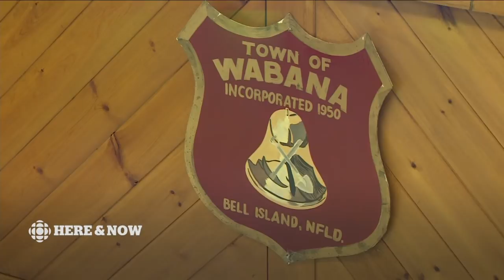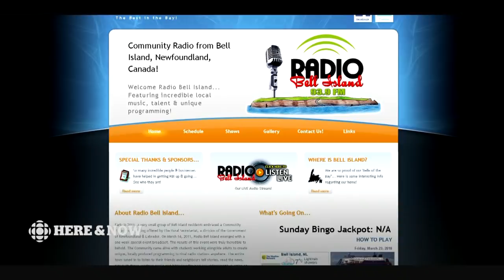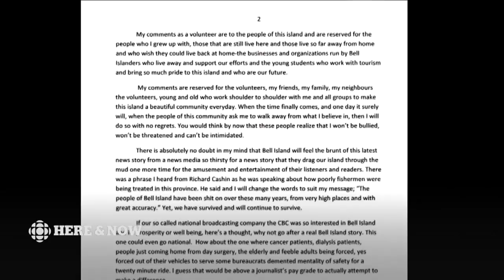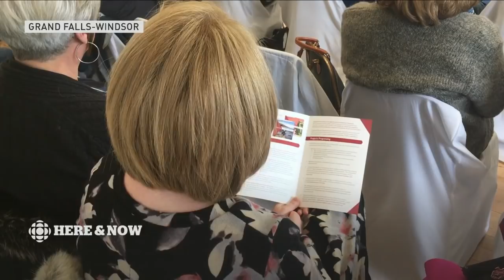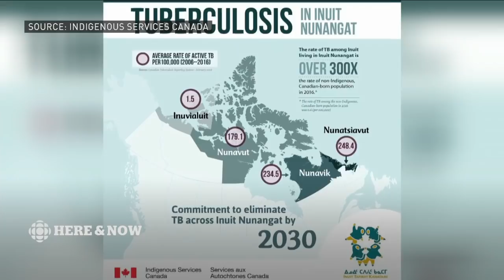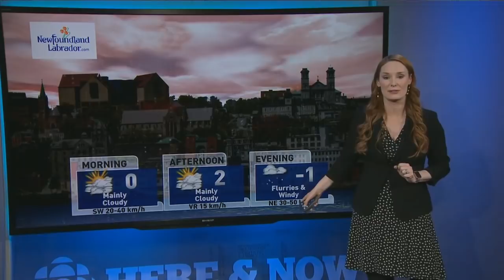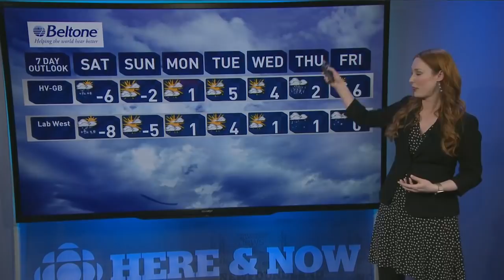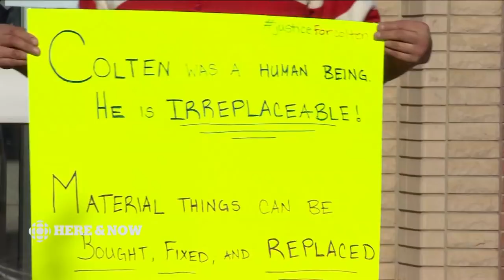CBC NL Here & Now Friday March 23 2018